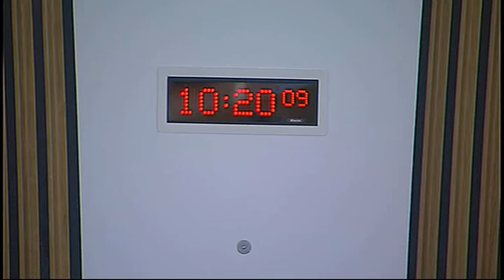Health and Sport Committee - Scottish Parliament: 1st September 2015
- Health and Sport Committee. Agenda

1. Decisions on taking business in private: The Committee will decide whether to take item 6 in private. The Committee will decide whether to take item 7, a draft Stage 1 report on the Carers (Scotland) Bill in private and in private at future meetings. The Committee will also decide whether to take a NHS boards budget scrutiny draft report in private at future meetings.

2. Health (Tobacco, Nicotine etc. and Care)(Scotland) Bill - witness
expenses: The Committee will be invited to delegate to the Convener responsibility for arranging for the SPCB to pay, under Rule 12.4.3, any expenses of witnesses on the Bill.

3. Health (Tobacco, Nicotine etc. and Care) (Scotland) Bill: The Committee will take evidence on the Bill at Stage 1 from—
Sheila Duffy, Chief Executive, ASH Scotland, Scottish Coalition on
Tobacco (SCOT); Professor Linda Bauld, Professor of Health Policy, University of Stirling; Simon Clark, Director, Freedom Organisation for the Right to Enjoy Smoking Tobacco (FOREST); Andy Morrison, Trustee, New Nicotine Alliance.

4. Health (Tobacco, Nicotine etc. and Care) (Scotland) Bill (in private): The Committee will consider the main themes arising from the oral evidence heard earlier in the meeting.

5. Transplantation (Authorisation of Removal of Organs etc.) (Scotland) Bill (in private): The Committee will consider its approach to the scrutiny of the Bill at Stage 1.

6. Alcohol (Licensing, Public Health and Criminal Justice) (Scotland) Bill:
The Committee will consider its approach to the scrutiny of the Bill at Stage 1.

7. Carers (Scotland) Bill: The Committee will consider a draft Stage 1 report.